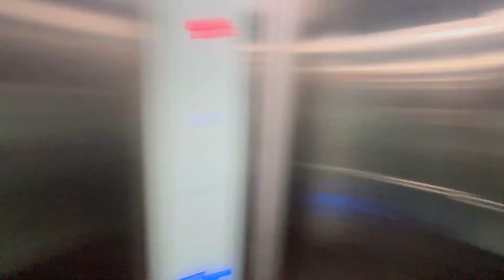😎 আমি এতদিন video করিনি কেন 😱 কি হয়েছিল আমার ❤💚❤ || kolkata vlogar amal 🥀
আমার এই ভিডিওটি ভালো লাগলে প্লিজ একটা like কমেন্ট করো আর ভাই কে ভালো লাগলে ভাই এর এই ছোট্ট চ্যানেল টি subscrib করে ভাই কে এগিয়ে নিয়ে যাও । কারণ তোমাদের একটা like কমেন্ট আমাকে আর একটা নতুন ভিডিও বানাতে অনেক তাই মোটিভেট করবে।  love you my oll famely

Hy guys,

          আমি অমল/kolkata vlogar amal
 Life style ,vlog & motivation video দেখার জন্য আমাদের এই ছোট্ট একটা চ্যানেল টিকে সাব subscrib করে আমাদের পাশে থাকুন।কারন আপনাদের একটু সাপোর্ট আমাকে ভিডিও বানানোর জন্য  অনেক অনেক মোটিভেট কিরবে।তো guys বেশি দেরি না করে এই ছোট্ট ভাইটিকে সাপোর্ট করে তার পাশে থাকো।